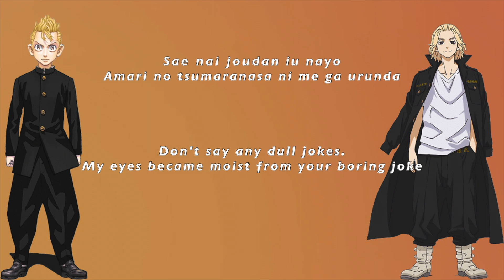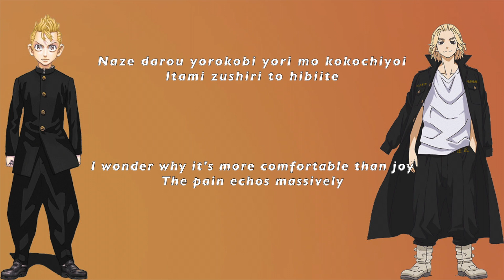Tokyo Revengers Op - Cry Baby | Romanji Lyrics | English Translations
This is the Tokyo Revengers opening with romanji lyrics and english translations.